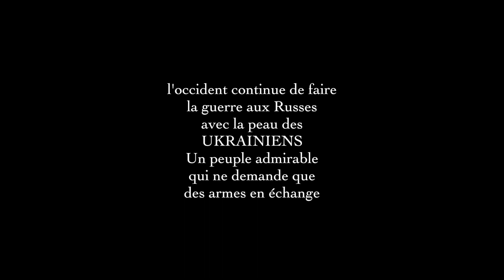le CANCER de VLADIMIR est annoncé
Et oui, Vladimir est bien malade... Un cancer de la prostate, rien d'exceptionnel a bientôt 70 ans, un cancer qu'il a voulu se faire opérer au plus vite, mal lui en a pris , le scalpel du chirurgien inquiet d'opérer un si grand homme a la main qui a dérapé pendant l'intervention, ce qui expliquerait que lors d'une retransmission télévisée, ce dernier, Vladimir Ier avait la main droite crispée sur le bord de son bureau, signe d'une souffrance qui pouvait se lire sur son visage...